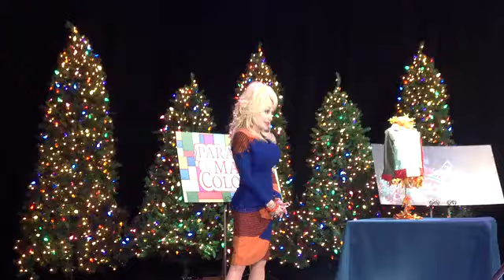Dolly Parton talks about how it feels to have a number one album ("Pure and Simple") for the first t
Dolly Parton talks about how it feels to have a number one album ("Pure and Simple") for the first time in 25 years, during her visit to Dollywood on Wednesday, Aug. 31 (Part 2).

By: J H Osborne
Published on: August 31, 2016